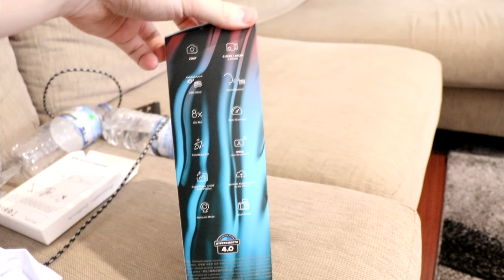🎥 YOU WANT MORE VLOGS? 🎥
A new purchase will allow me to film more vlogs on the semi-regular. Hopefully this actually works out like I want it to.
Thank you very much for watching my videos. If you enjoy my videos or if you have any suggestions for future videos or ways to improve my videos, feel free to send me a message or leave a comment below.
⬇️ Check me out on Twitch ⬇️ 🙂
ABOUT ME: I, Jordeve/Jordan Eve, am a YouTuber and streamer (but not very big as either) based in Western Australia. I've been gaming all my life, and enjoy being in front of a camera, so I decided to make the best of both worlds and become some internet guy. Please feel free to stick around if you think my style of whatever is worth it to you 😊